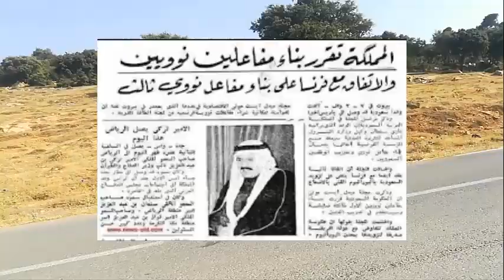إلى أين وصل حلم السعودية بامتلاك قنبلة نووية؟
أعلنت المملكة السعودية من فترة طويلة أنها تريد تحقيق اكتفاء ذاتي من إنتاج الوقود النووي، وغير مهتمة بتحويل التكنولوجيا النووية إلى الاستخدام العسكري. لكن مثلما لم يترك صعود الملك سلمان إلى السلطة حجرًا على حجر ليس فقط داخل القصر الملكي، ولكن أيضًا على المستوى الإقليمي، هدد ولي العهد الأمير محمد بن سلمان علانيةً عبر قناة «سي بي إس» بتطوير قنبلة نووية إذا أقدمت إيران على ذلك.
كان من الطبيعي أن يربط المراقبون بين تهديد ولي العهد، والمحادثات التي يجريها وزير الطاقة الأمريكي، ريك بيري، مع مسؤولين سعوديين، بشأن الاستفادة من التكنولوجيا النووية الأمريكية، ومشروع القرار الذي قدمه أعضاء من كلا الحزبين الجمهوري والديمقراطي لمجلس الشيوخ، ويطالب بأن ينص أي اتفاق لتبادل التكنولوجيا النووية الأمريكية مع السعودية على منع المملكة من تخصيب اليورانيوم، أو إعادة معالجة البلوتونيوم الذي تنتجه المفاعلات، وهما الوسيلتان المستخدمتان في صنع قنبلة نووية.
وبعدما أظهرت صور الأقمار الصناعية قبل أشهر قليلة أن المملكة أوشكت على الانتهاء من بناء أول مفاعل نووي، كان متوقعًا أن يطلق خبراء الحد من التسلح جرس إنذار محذرين من أن الرياض لم توقع بعد على الإطار الدولي للقواعد التي تتبعها القوى النووية الأخرى؛ لضمان عدم استخدام البرامج النووية المدنية لصنع قنبلة نووية.